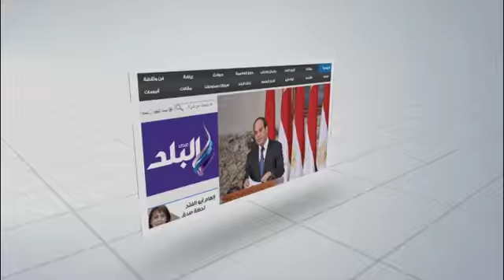صدى البلد | أساتذة وطلاب جامعة بنها ينظمون مسيرة حاشدة لتنشيط السياحة بشرم الشيخ